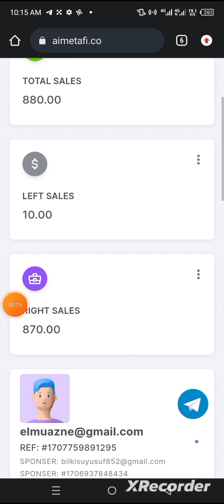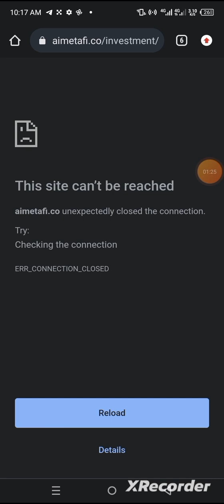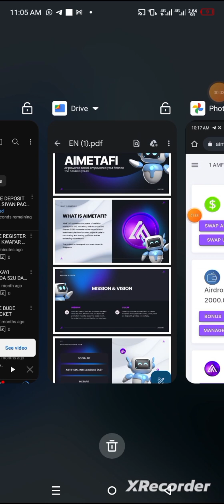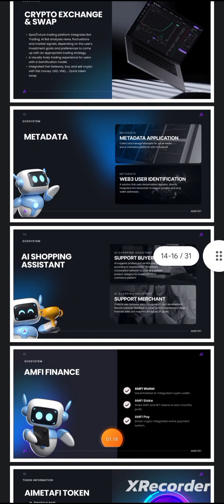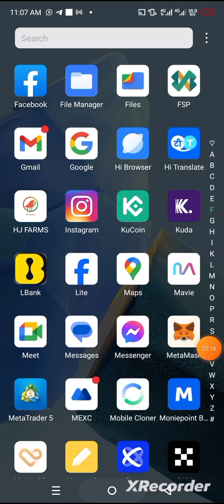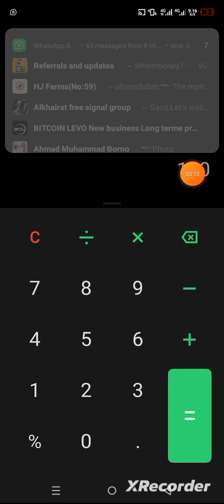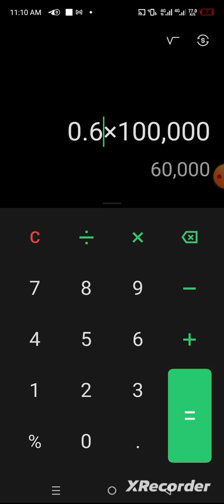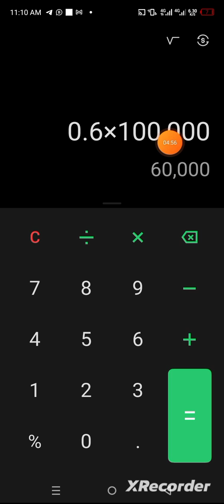YADDA AKE STAKING NA AIRDROP DA SIYAN PACKAGE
*register now*

*Go to dashboard then click on investment then click on bonus do KYC now  if approved you will receive 1,000 AMFI token*

*and 1,000 AMFI token per referral valued at $1*

*you can get as more token as you can*

 *then you can ferticipate in buy the presale and stake if you don't want refer anyone*

*the current price is $0.001 and it will probably reach $1 in 18 months*